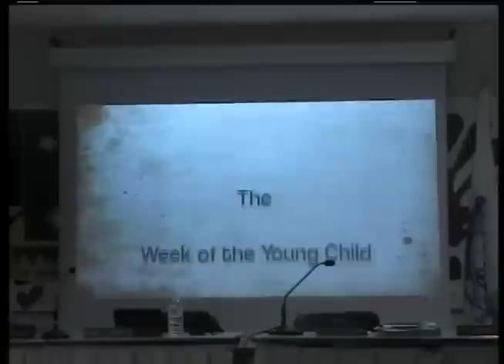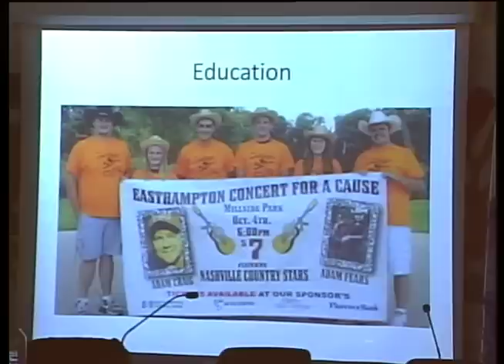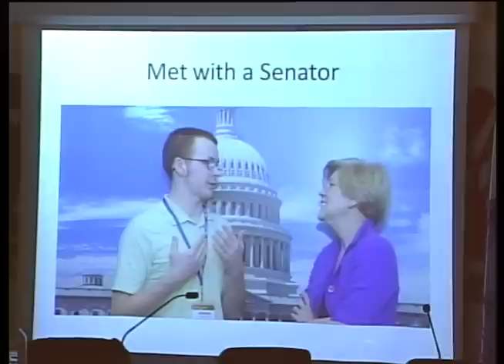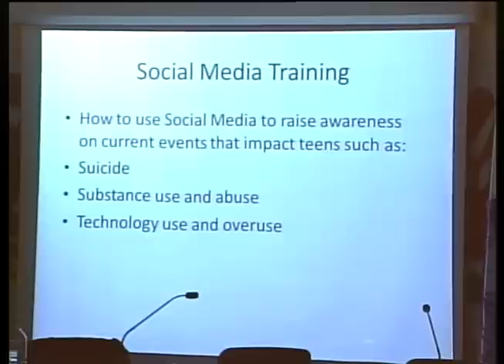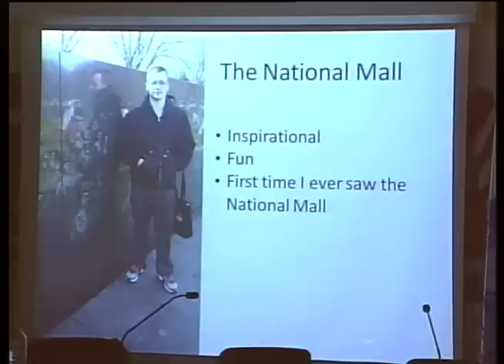School Committee 4/09/15